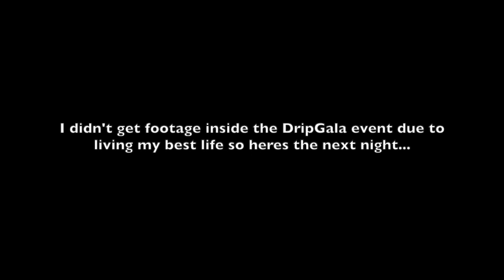JGTV - Episode 14: DripGala | Vlog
Roadtrip with G out to Charlotte once again but this time for Dwaynes B-day DripGala...